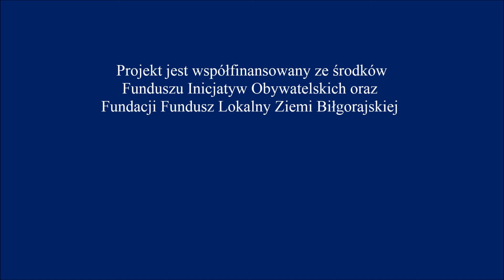Internetowy Kanał Informacyjny Nasza Niedrzwica - odc. 2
jaka przyszłość czeka nas w Gminie Niedrzwica ? rozmowa z Przewodniczącym Rady Gminy p. Rafałem Dziekanowskim